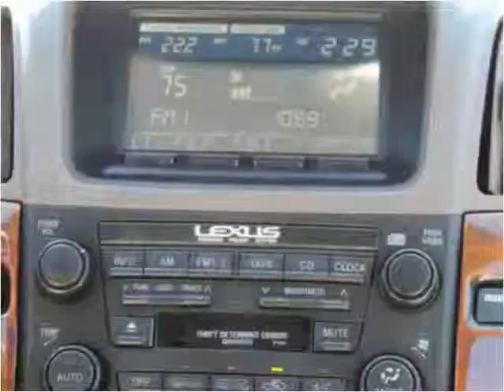2000 Lexus RX 300 Used Cars San Juan Capistrano CA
This 2000 Lexus RX 300 is available from Paradise Automotive Group.